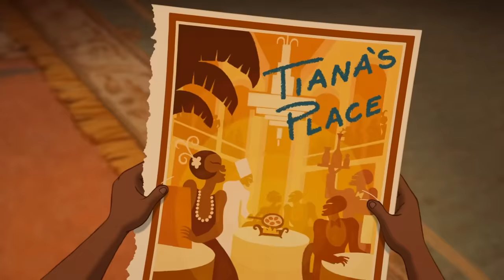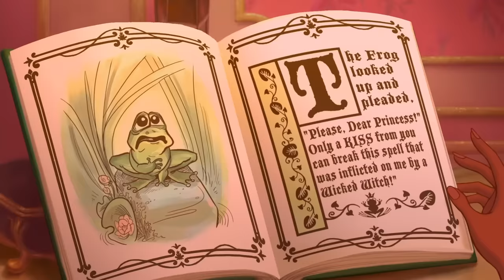Momentos más tiernos de las princesas bebés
¿Hay algo más bonito que una princesa bebé? Mira cómo Tiana, Moana, Mérida y Rapunzel dan sus primeros pasos como princesas.